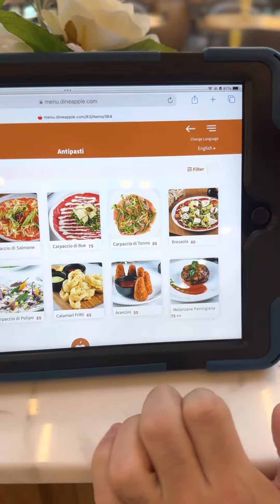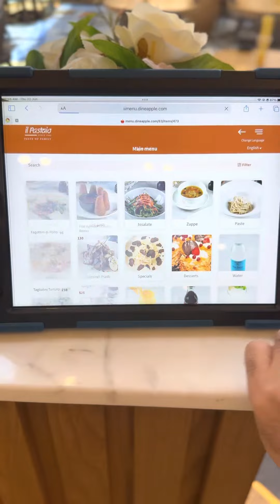The best price,the best breakfast in Dubai II Pastaio-Dubai’de En uygun fiyat ve lezzetli kahvaltı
dubai travel keşfet yummy Guys if you have only 35 dirhem and you want to have a breakfast with delicious almond croissant 2 slices toasted bread ,two different jam then let s go to Dubai mall of emirates Il Pastaio,
Arkadaşlar Eğer 35 dirheminiz varsa ve kahvaltı yapmak istiyorsunuz ozaman doğru adres Dubai Mall Of Emirates  İll Pastaio.